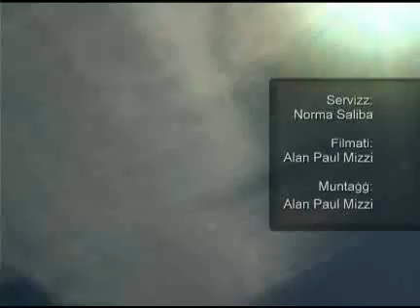Favourite-MaltaMedia: Italian company formally takes over shipyard